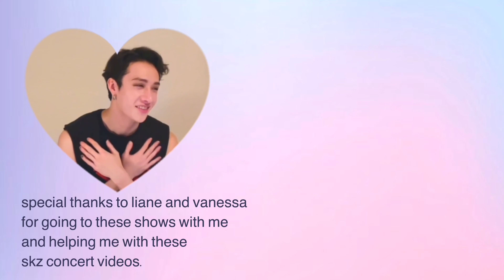✧ stray kids concert vlog ✧ maniac tour anaheim day 2 ✧ july 20, 2022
✰I can't believe I saw Stray Kid's three times on this tour. It was beyond amazing. I sang my heart out, I laughed and I even cried. I'll never forget these shows. ✰
✰SOCIALS✰

✰ MUSIC ✰